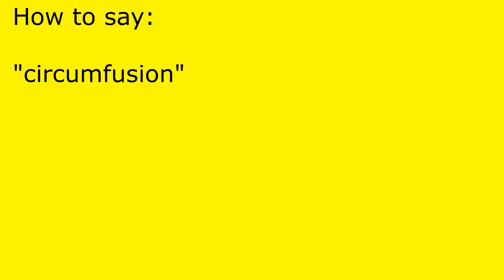How to pronounce circumfusion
circumfusion pronunciation.